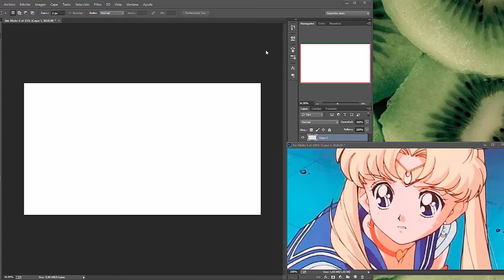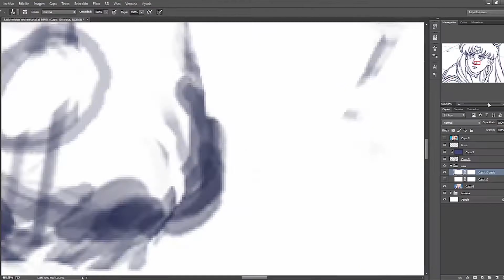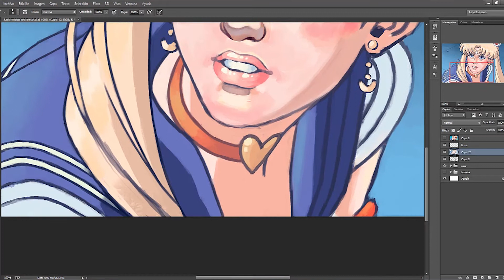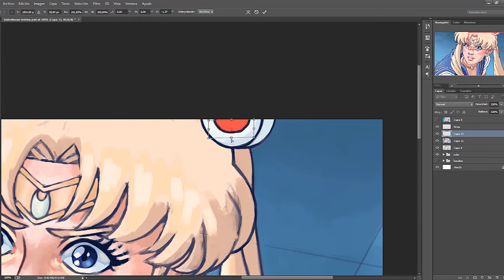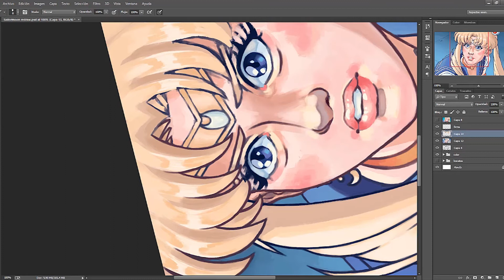DRAWING Sailor Moon anime SCREENCAP REDRAW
Joining the trend!!

♡ VIDEO DETAILS ♡
・ Drawing: Magatamaaa
・ Programs: Photoshop CC, Camtasia studio 8, Premiere pro
・ Time: 4h 39min